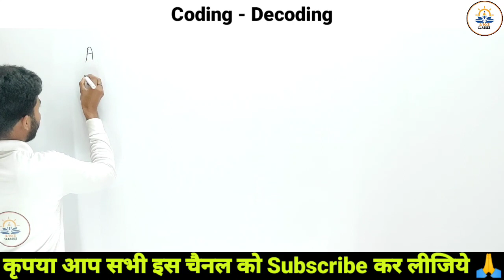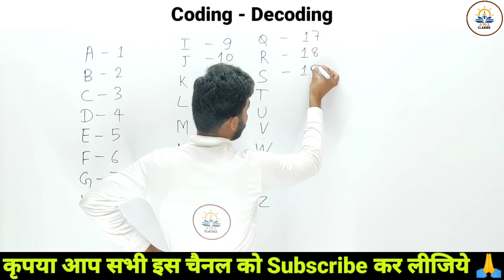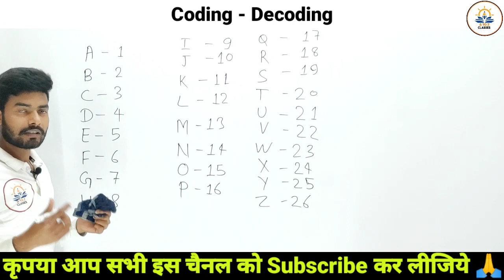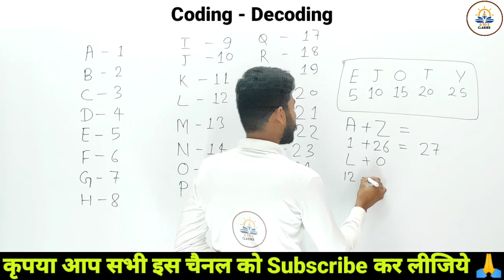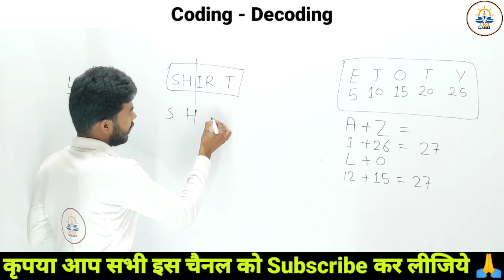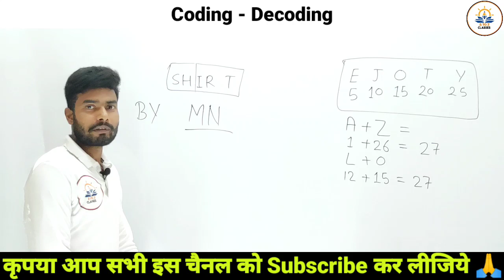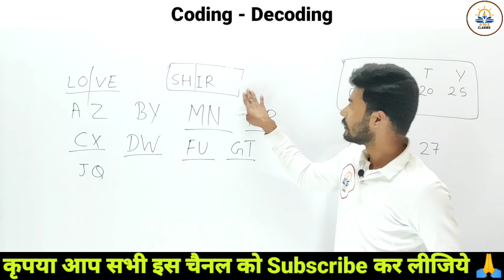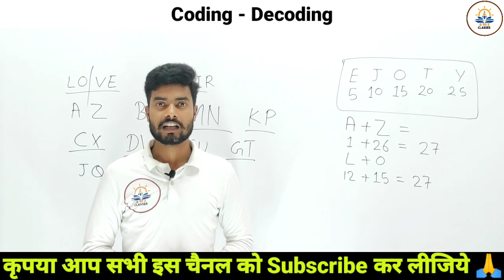UP B. ED Entrance Exam Reasoning | Coding Decoding | UP B. Ed Entrance Exam 2023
up bed entrance exam 2023 preparation
up bed reasoning by anoop sir
up bed reasoning,
up bed
up bed reasoning syllabus
up bed reasoning entrance exam syllabus
up bed entrance exam reasoning syllabus 2023
up bed entrance exam reasoning coding decoding
up bed entrance exam date 2023
bed free classes
bed free admission
bed entrance exam 2023
bed reasoning syllabus
bed entrance exam a to z classes
bed entrance exam anoop sir
atoz, a to z classes